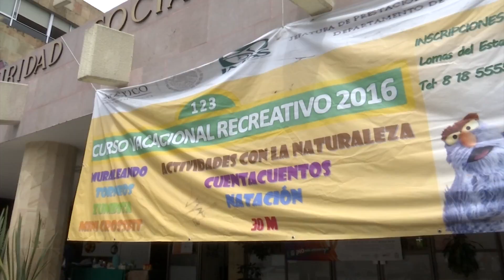El próximo lunes inicia curso vacacional recreativo en la clínica 11 del Seguro Social